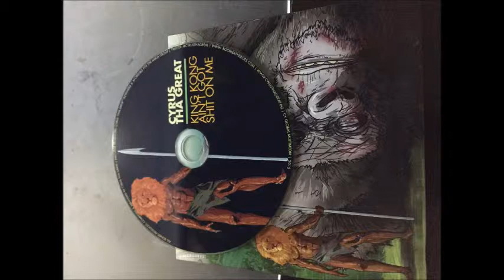Cyrus Tha Great - Hello Feat DJ Prince and King Mez (King Kong Aint Got Shit On Me 2015)